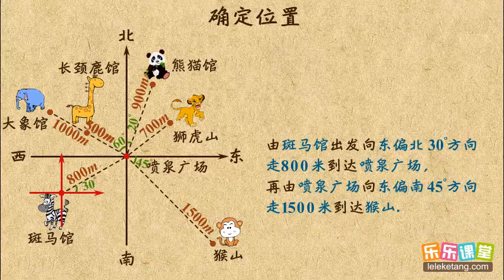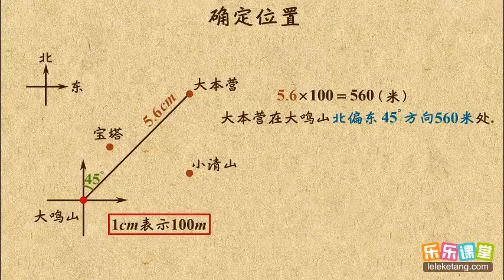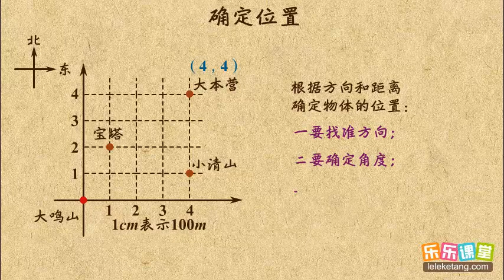20 8 确定位置 小學數學五年級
20 8 确定位置   小學數學五年級